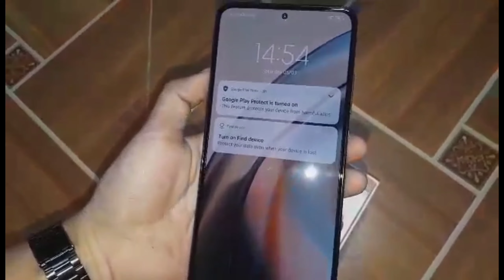Xiaomi Redmi Note 11/Limited Edition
Xiaomi Redmi Note 11 Series Launched with OLED Screens, 5G Chips, and HyperFast 120W Charging

Xiaomi is overhauling the entire Note series with 5G this season. Inside the Note 11, the MediaTek Dimensity 810 is the 5G engine. It’s powered by a 5000 mAh battery that charges at 33W. Xiaomi promises a full recharge in just under an hour. Android 11 and the custom MIUI run on the Redmi Note 11 5G.